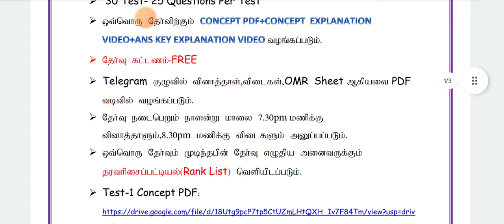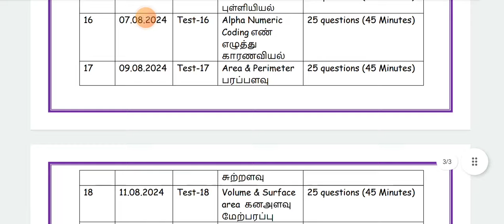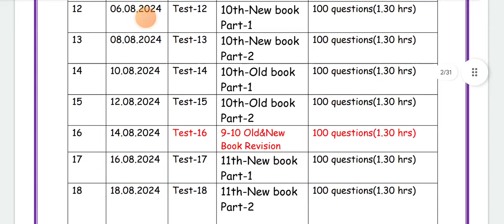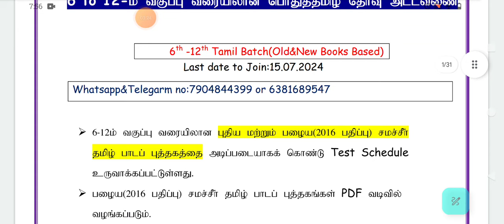🔥FREE MATHS BATCH FOR GROUP 2|HOW TO JOIN|FULL DETAILS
MATHS FREE BATCH SCHEDULE

TARGET GROUP 2&2A 2024

பொதுத்தமிழ் டெஸ்ட் பேட்ச்(BOOKWISE) (புதிய மற்றும் பழைய பாடப்புத்தகங்கள் அடிப்படையில்- புதிய வினாக்கள்)

New Tamil Batch(Bookwise) Starts From 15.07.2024

மாதிரி வினாத்தாளை காண கீழ்க்கண்ட டெலிகிராம் குழுவில் இணையவும்

📝Test schedule

🗒️Test-1(Que Paper)

Total Test-30
Total Fee-Rs.300
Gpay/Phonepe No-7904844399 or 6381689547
Last date to Join 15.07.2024
(குறிப்பு: பழைய தமிழ் பாடப் புத்தகங்கள் PDF வடிவில் வழங்கப்படும்)